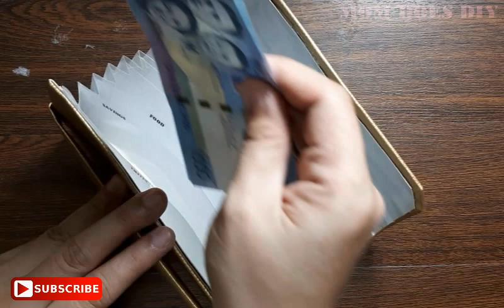DIY | How to make a Money Organizer from Cardboard - Cash Envelope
Let's learn how to make this Cash Envelopes for organizing and budgeting our money.

Materials I used:
Chipboard (any thin cardboard will do)
Leatherette ( or fabric of your choice)
Clear plastic sheets ( from old clear folder)
Glue gun
Cutter/ Utility knife
Scissors
Ruler